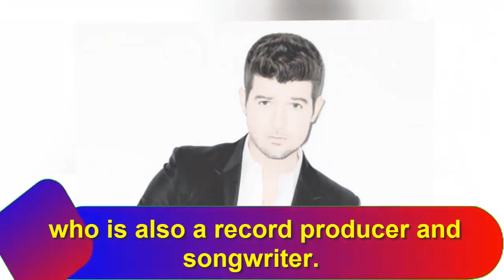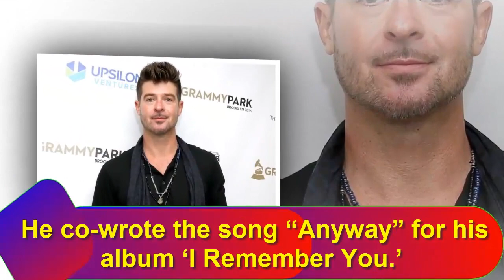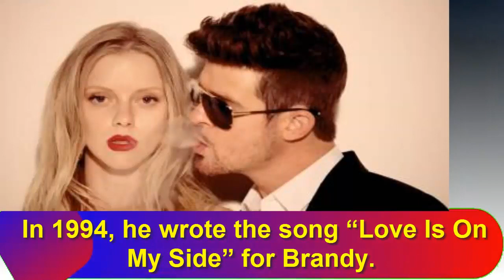Robin Thicke Luxury LifeStyle | Robin Thicke Net Worth 2022 | Age Height Weight Boyfriend Wiki Bio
Credit Songs this site owner NCS Song

Robin Thicke is a well-known singer from America who is also a record producer and songwriter. He has worked with various artists like Kid Cudi, Christina Aguilera, Usher, Mary J. Blige, Jennifer Hudson, and Flo Rida. Thicke rose to prominence after releasing the single “Blurred Lines” in 2013. He has also released many other singles and has also worked on albums of other artists.

Early Life
Robin Charles Thicke was born in Los Angeles, California, on March 10, 1977, to his parents Gloria Loring and Alan Thicke. Both his parents are popular actors.

At the age of 17, he left his own and was still in his senior year in high school. Despite being still a student, he was signed to the production company of Brian McKnight. He co-wrote the song “Anyway” for his album ‘I Remember You.’

Personal life
In 2005, Robin Thicke got married to Paula Patton, after dating each other for a long time. They have a son named Julian Fuego Thicke. The couple divorced in 2014. He is currently dating April Love Geary, and they are expecting a child due in 2018.

Age, Height, and Weight
Being born on 10 March 1977, Robin Thicke is 45 years old as of today’s date 11th June 2022. His height is 1.87 m. Tall, and weight is 75 kg.

Career
Robin Thicke began his career by writing songs. In 1994, he wrote the song “Love Is On My Side” for Brandy. In 1999, he wrote many singles, including “Give It to You” for Jordan Knight. He has written many songs for various artists like Lil Wayne, Darin, Will Young, Guy Sebastian, Ronan Keating, and Christina Aguilera.

Awards & Achievements
In 2008, Robin Thicke won the ASCAP Award for the single “Lost Without U.” He has been nominated five times in the American Music Awards and five times in the Grammy Awards. He has won four Billboard Music Awards from seven nominations and has won the NAACP Image Award in 2014. Thicke is also the winner of two Soul Train Music Awards.

Net Worth & Salary of Robin Thicke in 2022
Robin Thicke's Net Worth
As of June 2022, Robin Thicke has an estimated net worth of more than $20 million. This fortune comes from the sale of his albums. His single “Blurred Lines” was a certified diamond by SNEP. Part of his wealth also comes as a songwriter and record producer. His house in Los Angeles is worth $3 million, and he also owns a Porsche worth $160,000. He has also collaborated with several other artists and has been on many tours.
Robin Thicke is considered one of the most popular singers in the world. He received international fame with the single “Blurred Lines.” The singer has also performed at Michael Jordan’s wedding. He is a self-taught pianist and was used as a child by gospel artists. Some of his early influences were The Beatles, Michael Jackson, Stevie Wonder, and Bob Marley. Thicke has also appeared in film and TV.

1) Robin Thicke Luxury LifeStyle
2) Robin Thicke Net Worth 2021
3) Age Height Weight Boyfriend Wiki Bio
4) Robin Thicke
5) Robin Thicke's Husband
6) Robin Thicke House
7) Robin Thicke's Boyfriend
8) Robin Thicke Bio
9) Robin Thicke Family
10) Robin Thicke Facts